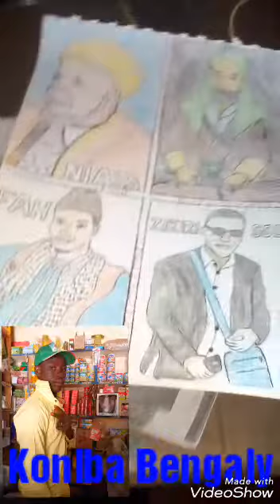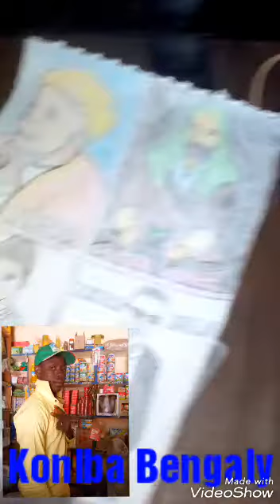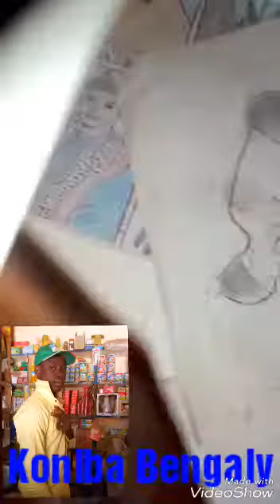Le petit qui a du talent 0022373724802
Koniba lamissa Bengaly